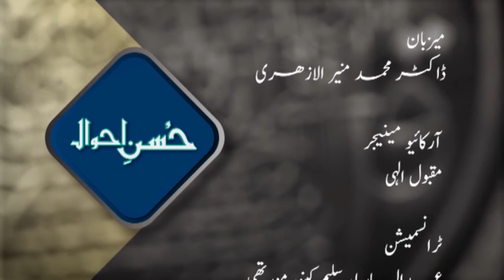Husn-e- Ahwal (لوگوں کے لئے مسکراہٹ صدقہ ہے)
How do you achieve purification of the soul at various stages of your life? Dr Muhammad Munner Al Azhari discusses